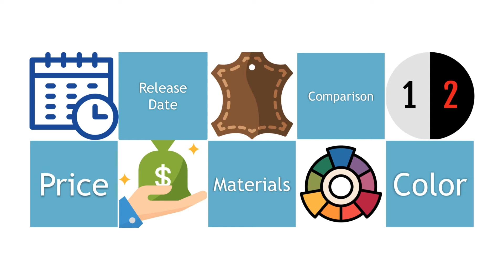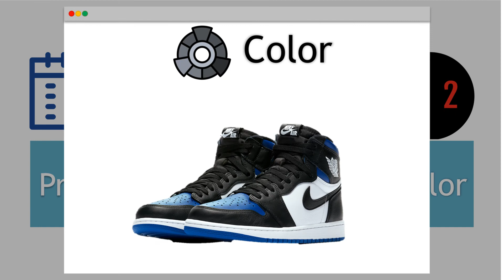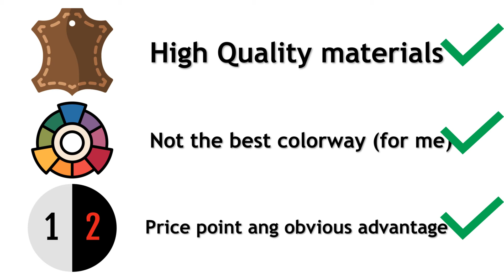Unang tingin: Air Jordan 1 High Game Royal (FRAGMENTS???)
Sneak peek po sa upcoming collaboration ng off white at jordan. Tignan po natin ang mga pictures ng sapatos at kung anong ieexpect po natin kapag nirelease na ang sapatos

Hindi po ito isang review kasi hinding hindi po ako mag rerecommend ng sapatos hanggat hindi ko po personal na nagamit ang sapatos

Saan po makakabili ng sapatos na ito ngayon din
(Hindi po ako associated sa GOAT App at wala din po akong commission na makukuha dyan. Inilagay ko lang po dyan para kung sakaling bibili kayo, meron po kayong makukuhanan._

Malaking tulong po ang magagawa nyo para makapaghatid po ako ng bago at mapagkakatiwalaang information sa inyo!
Comment din po kayo para sa recommendation nyo sa mga bagong content natin!